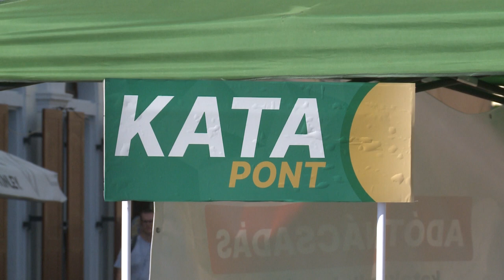KATA-PONTOKON AD TANÁCSOT A JOBBIK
Köztéri Kata-tanácsadópontokon várják az érdeklődőket a Jobbik képviselői. Az adótanácsadás célja, hogy segítsék a kata-károsultakat. Hétfőn este Székesfehérváron várták az érdeklődőket.